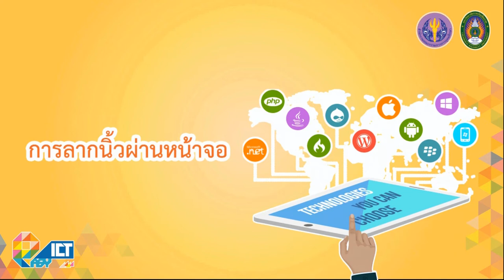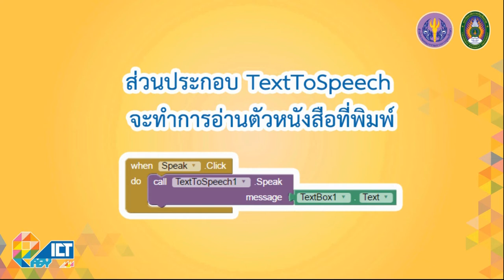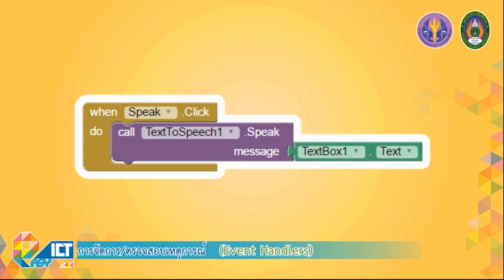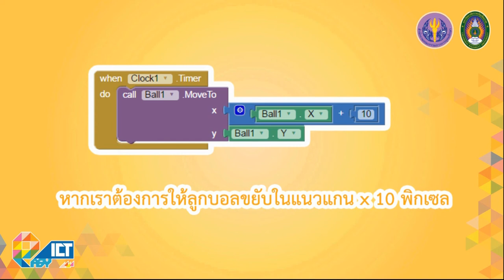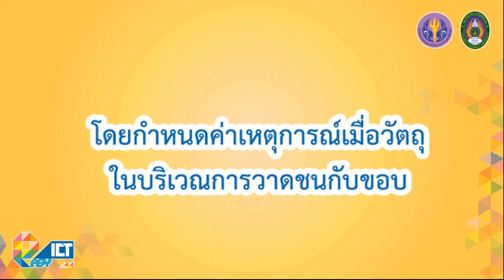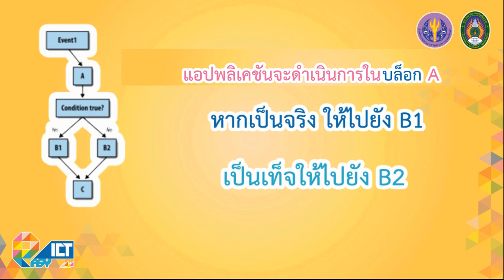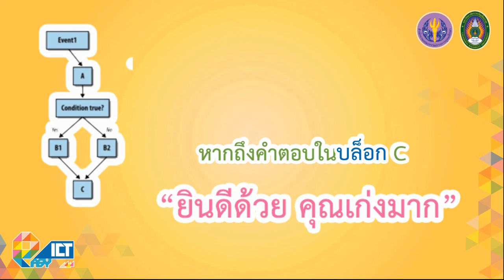การจัดการ/ตรวจสอบเหตุการณ์